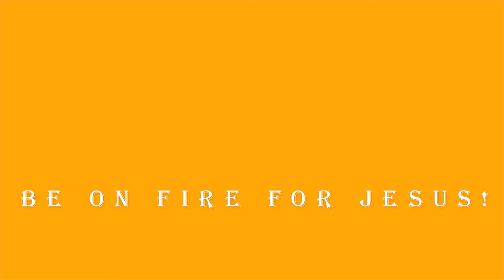PASTOR CHRIS TEACHING | BEEN POOR IS A CHOICE | BIBLE STUDY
In this bible study, Pastor Chris Oyakhilome of Christ Embassy shares the bible with us for spiritual awakening and develop us for spiritual warfare through Christian guided meditations on the bible and godly confessions.